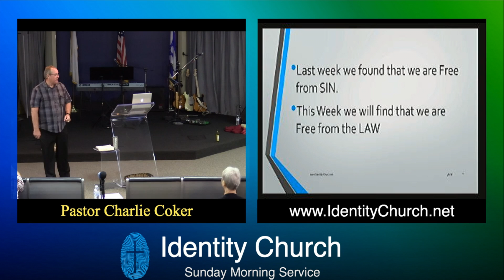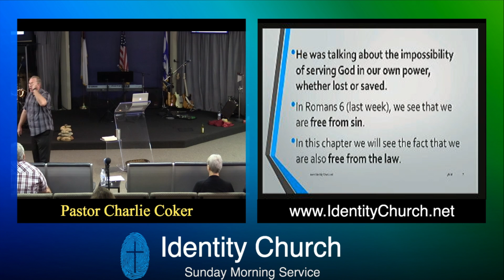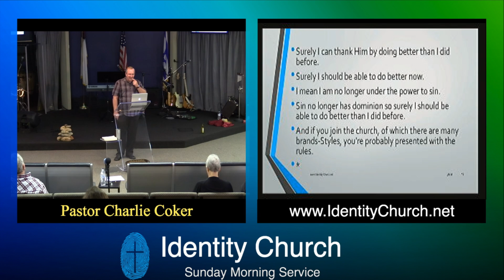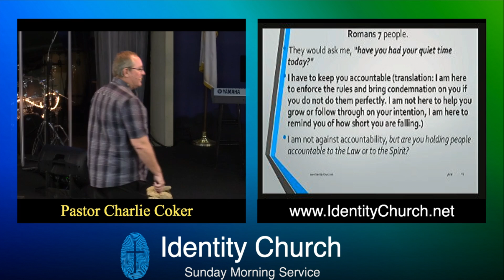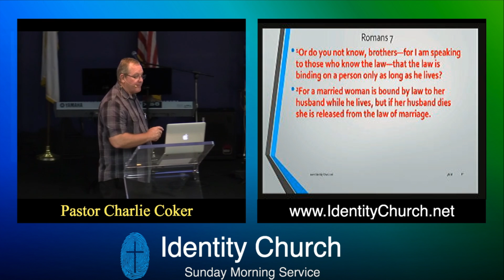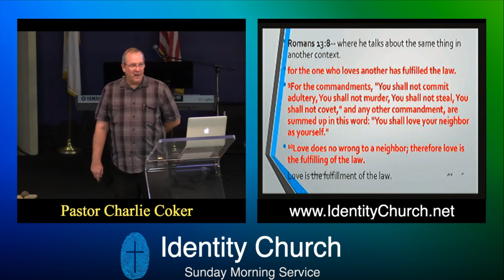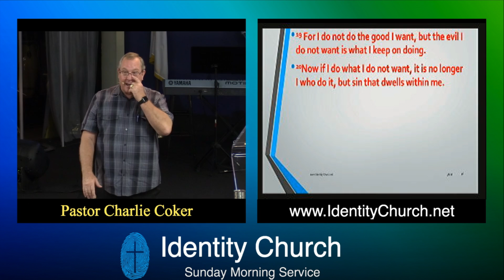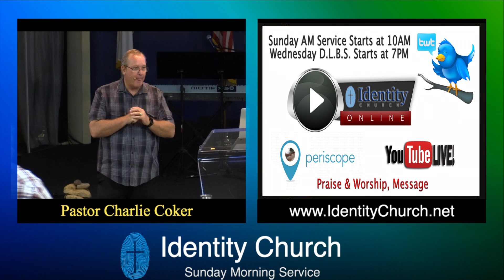Free from the law by Pastor Charlie Coker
Identity Church Sunday AM Service Program SM 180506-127